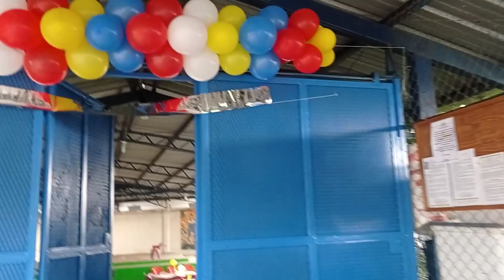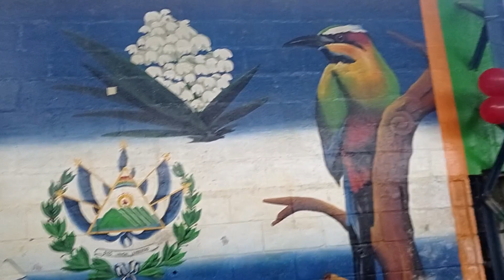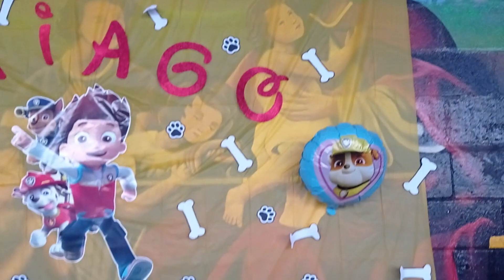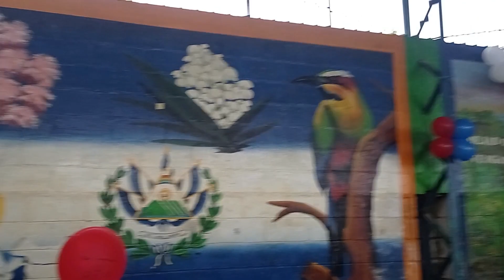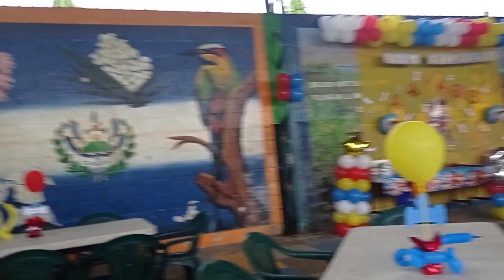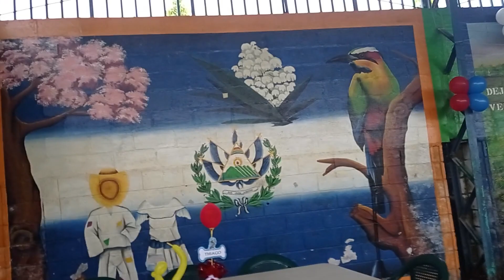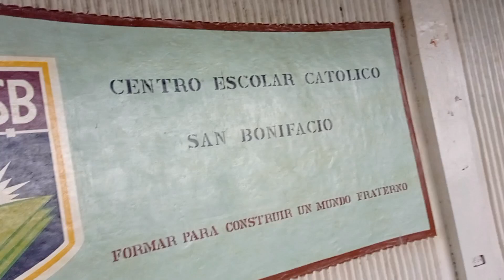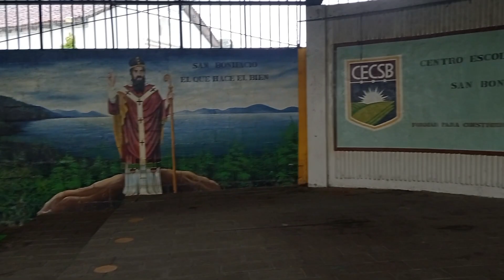ESTA VEZ NOS FUIMOS A WIZUCAR 🥰🤗😉🤭☺️💯👍